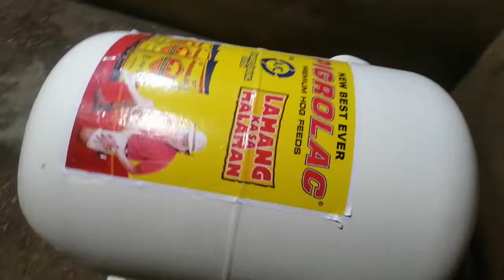Dummy para sa baboy at pag gawa. at sukat sa next video paano gumawa ng sampahan ng baboy